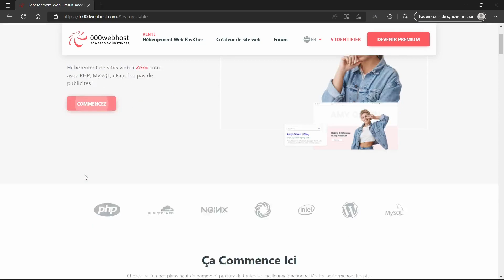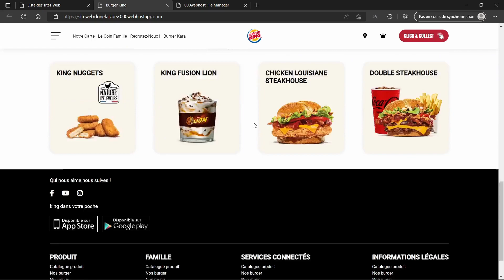Héberges gratuitement ton site web en 2 minutes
Procurez-vous des vêtements de haute qualité de la marque @faizdev 000Webhost est un hébergeur web gratuit qui permet de héberger facilement un site web en quelques minutes. Avec 000Webhost, vous pouvez créer un site web en utilisant un constructeur de site web intuitif ou en téléchargeant votre propre code HTML, CSS et JavaScript. De plus, 000Webhost offre une bande passante et un espace de stockage illimité pour que vous puissiez héberger votre site web sans vous soucier de manquer de ressources.